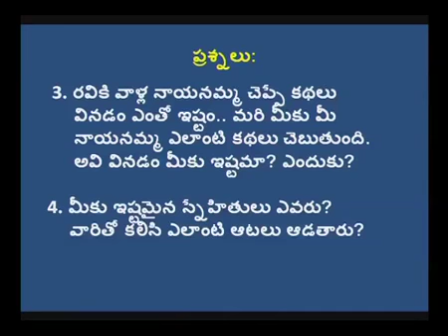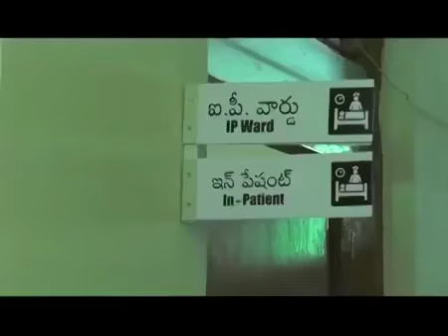Nayanamma Katha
Story Thought By Jayaprakash TSMS Regode